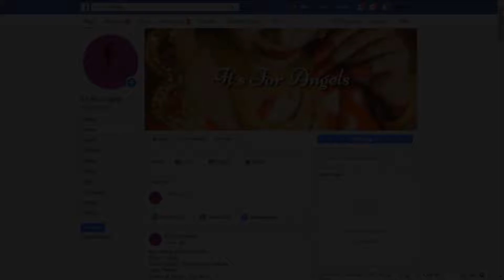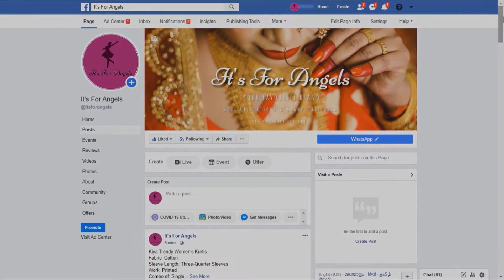Dhrishya Trendy Women's Kurtis #6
folder (6 kurti 41)
Dhrishya Trendy Women's Kurtis
Fabric: Cotton / Rayon
Sleeves: Sleeves Are Included
Size:  M - 38 in, L - 40 in,  XL - 42 in, XXL - 44 in
Length: Up To 50 in
Type: Stitched
Description: It Has 1 Piece Of Women's Kurti
Work / Pattern: Printed / Checkered

Safe Delivery of Your Order
  Hi,  Our heartfelt gratitude and love to all those who have visited the channel. This channel is presented for trendy women's dressing styles
You can find the most elegant clothes on our channel, and you will continue to strive to bring the latest clothes to your fingertips.